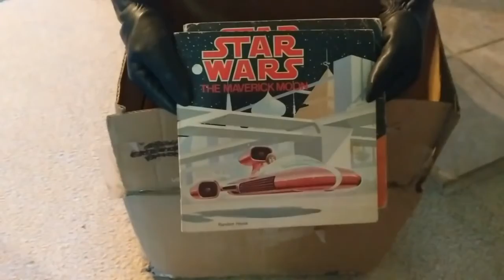Star Wars - The Maverick Moon: Presented by Ember's Reading Room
Hello & welcome to Ember's Reading Room. Where I revisit childhood classics & include some commentary from an adult perspective. In this episode we read Star Wars - The Maverick Moon Published By Random House New York.

Book - Star Wars - The Maverick Moon
Published By: Random House New York
Illustrator: Walter Wright